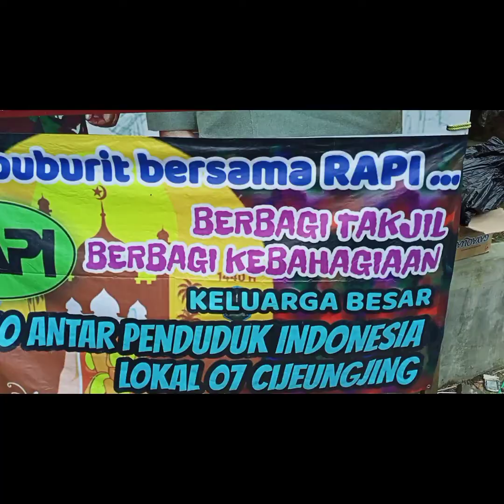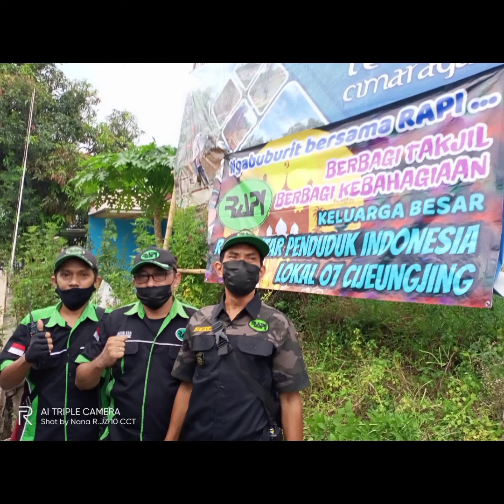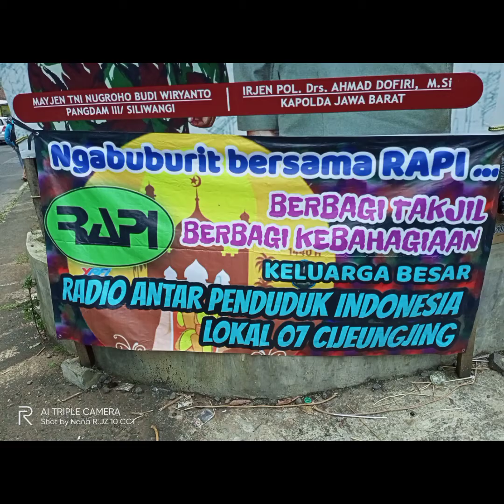RAPI lok.07 Cijeungjing bagi2 takjil gratis part.2 di Cimaragas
relawan kemanusiaan,,,berbagi itu indah,,,tebar kebaikan. RAPI jaya jaya jaya